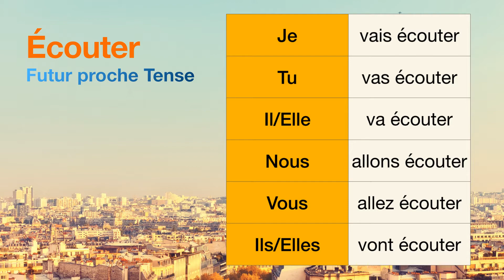How to conjugate Écouter (to listen ) in Futur proche tense.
The conjugations for Écouter (to listen ) in Futur proche are
Je vais écouter
Tu vas écouter
Il va écouter
Nous allons écouter
Vous allez écouter
Ils vont écouter